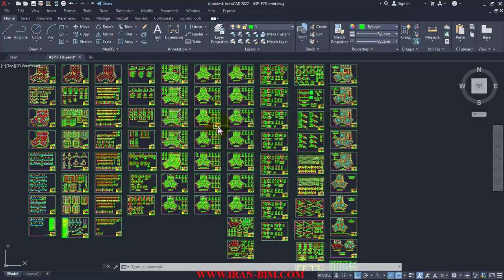Steel Structure project masterclass - session 1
Structural design and BIM modeling with our comprehensive course, BIM - Steel Structure Project: From Zero to Project Delivery.

This guide will lead you through levels of detail (LOD), Dynamo, and Clash Detection to achieve precise construction modeling. Learn how to accurately model steel structures, walls, columns, structural framings, trusses, and other essential elements. We begin with an introduction and proceed to explain LODs, the modeling process, and techniques for creating grids. Our course seamlessly integrates Dynamo with Revit Structure, providing instruction on leveling floors with Dynamo scripts. You’ll receive detailed explanations of structural components in Revit, including modeling structural columns, connections families, foundations, beam families, and beam connections—all vital to a real-world structural project. We ensure that Clash Detection in Navisworks and proficiency in shop drawings, sheets, and structural analysis are not overlooked.

Ready to launch a structural project from inception to delivery? Don’t hesitate—watch our course!

✅ If you have any questions about BIM, feel free to join our Facebook group where you can connect with other professionals and get answers to your queries. Join us now at:

Share with your network🤝
Learn BIM Professionally with us
BIM-Learn🤍❤️